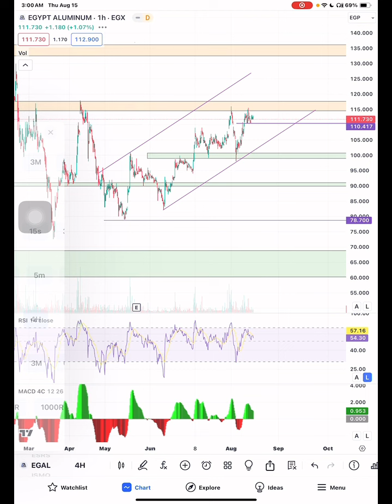تحديث مصر للالومنيوم EGAL